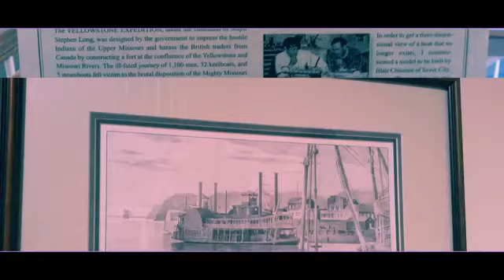Washington MO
Here's a few pics of Downtown Washington MO including the Arts and crafts show.